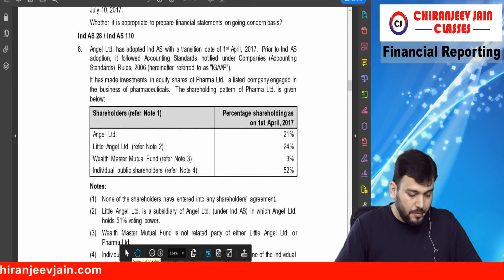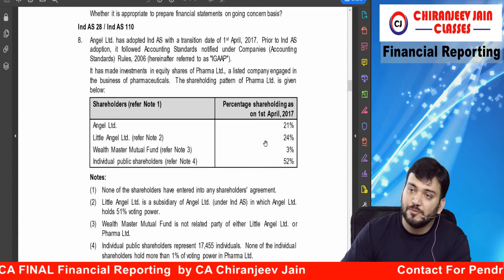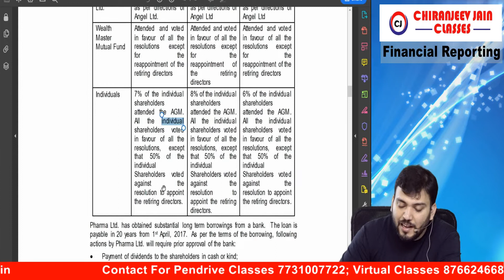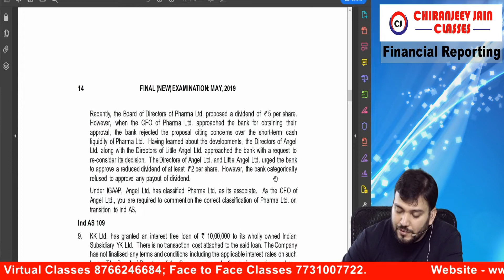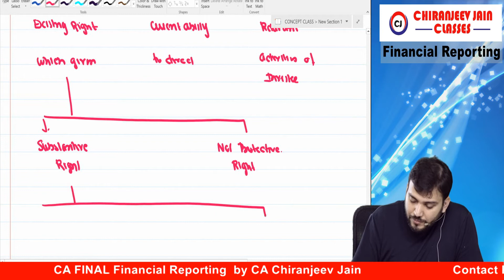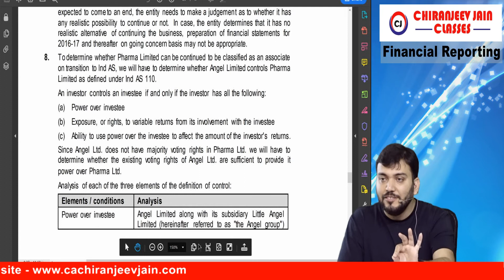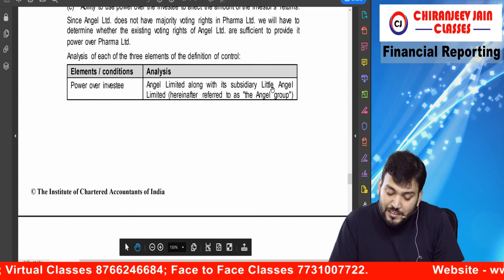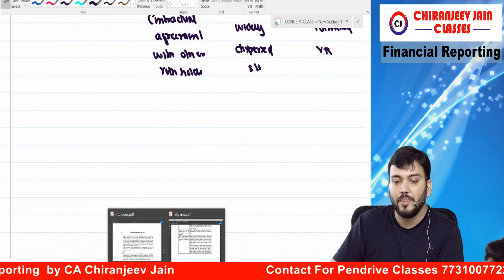CA FINAL FR (New Syllabus)_ RTP MAY 2019_ Qusetion 8 (IND AS 28/110)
Fully Solved RTP May 2019 Exams (New syllabus)

Applicable For May 2019 and onward exams

Download PDF file from the link